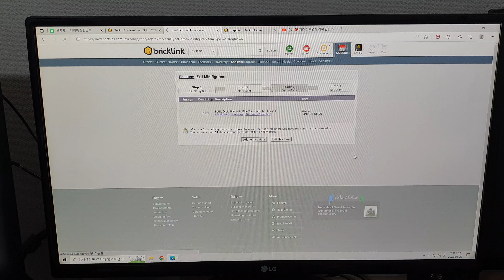[lego star wars] 7958 Battle Droid Pilot with Blue Torso with Tan Insignia